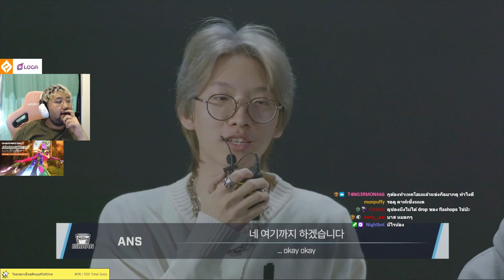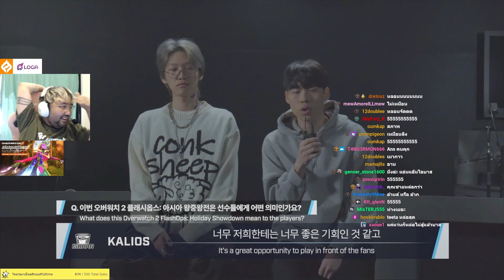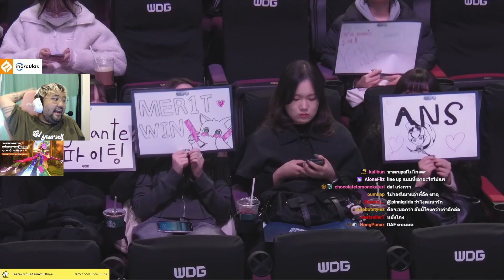Teeta ดูแข่ง รอบ GROUPSTAGE VESTA CREW VS ISOHAN | Game 1